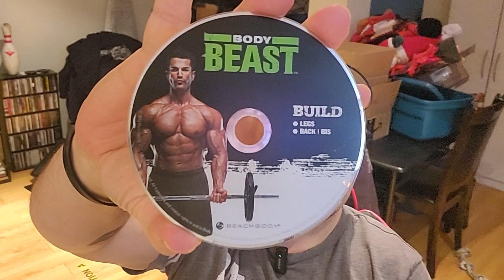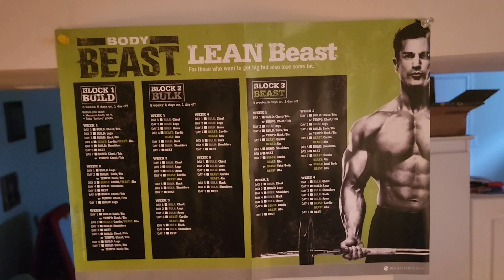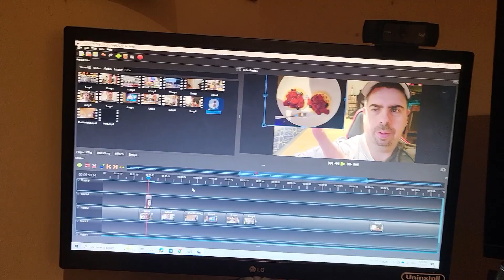💪200 Day Body Transformation | Day 37 | Body Beast Legs - SUCCESS is the ONLY Option, Failure is NOT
This 47 old French Canadian has had enough. In the next 200 days I should look different, hopefully in a good way! Videos will come out as I feel I have some updates!